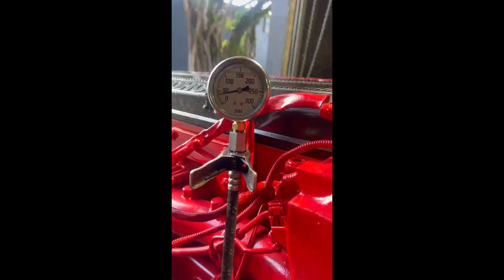2008 CUMMINS ISX For Sale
(GOOD USED/ RUN TESTED/ FULLY INSPECTED) 2008 Cummins ISX Diesel Engine (EPA07), Serial # 79302109, CPL 2733, Service Model Name: CM871, 485HP @ 2000 RPM, Family # 8CEXH0912XAL, Engine Configuration: D103006BX03, TEST RUN WATCH VIDEO ON JJ REBUILDERS WEBSITE!! Fully Inspected!!! LOW MILES!!! RUNS GREAT! visit JJREBUILDERS for more information on this motor or any other diesel engine. Call for more information. REF INV # 005621